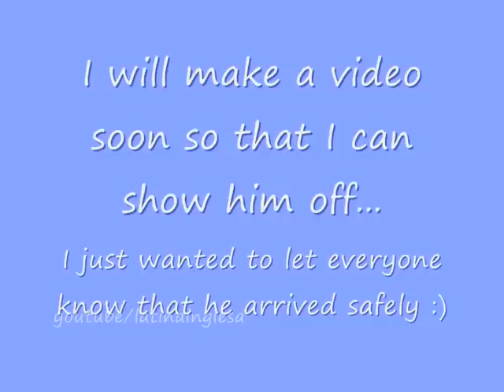Introducing baby Rowan! Lots of photos!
Baby Rowan was born on 21st April 2012! He weighed in at 9lbs 9oz and he is lovely :)

I had a great labour with a bit of a complication afterwards but I am fine now, I will explain all on my next video which I will get around to filming as soon as I can.